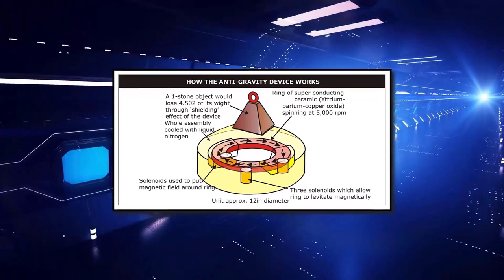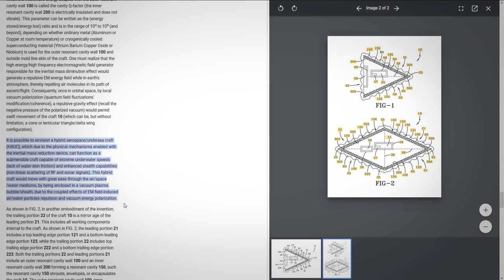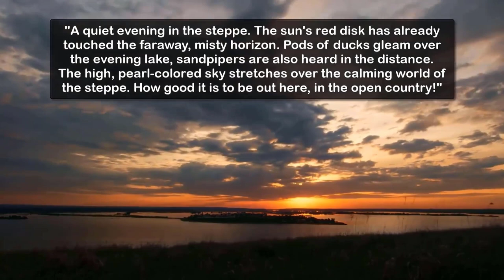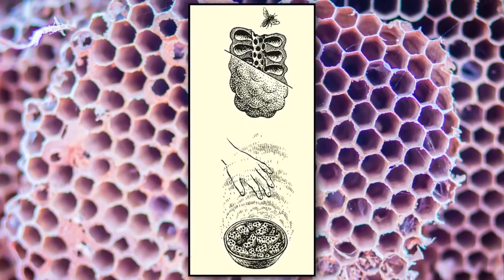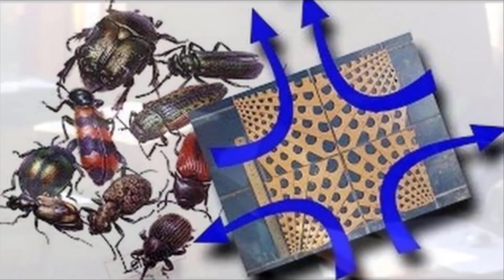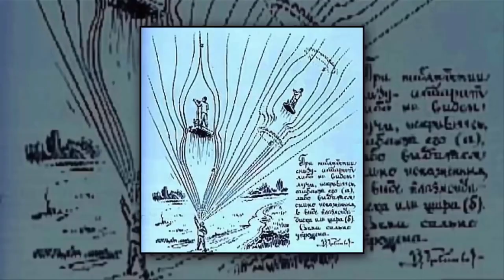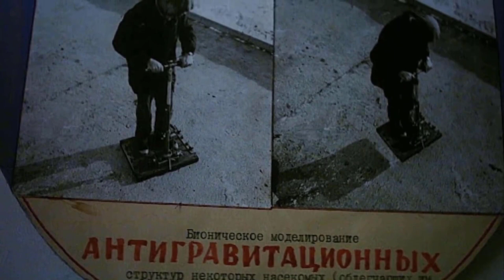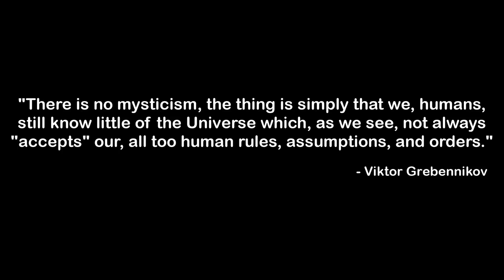La Technologie de L'Anti-Gravité Cachée Dans La Nature - Viktor Grebennikov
✨ Élevez votre style avec cette incroyable collection ! Depuis des générations, les hommes cherchent à comprendre les mystères de la physique hyperdimensionnelle et à percer les secrets de l'antigravité. De nombreux scientifiques considèrent la technologie antigravitationnelle comme le Saint Graal du XXIe siècle - une technologie unique qui changera complètement la civilisation humaine et apportera une nouvelle ère sur Terre et au-delà. Les innombrables vidéos et observations d'OVNI dans le monde entier confirment que cette technologie est possible. Récemment, même la marine américaine a diffusé des images mystérieuses d'un OVNI rencontré par des pilotes de la marine. Selon ces données, la NASA a commencé à travailler sur la technologie anti-gravité en 1992. Elle pensait qu'un dispositif construit autour d'un supraconducteur et d'un aimant pourrait protéger un objet de la gravité. Des documents déclassifiés indiquent toutefois que les États-Unis ont commencé leurs recherches sur l'antigravité bien plus tôt, dès les années 1950. Nombreux sont ceux qui pensent qu'après le tristement célèbre accident d'OVNI de Roswell en 1947, le gouvernement américain a commencé à dépenser des milliards de dollars pour faire de la rétro-ingénierie sur les technologies extraterrestres.